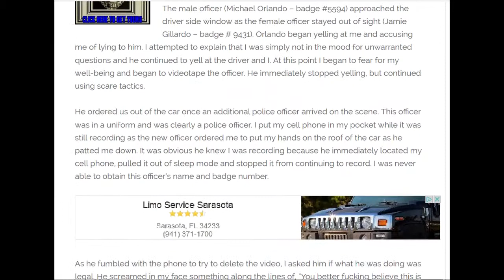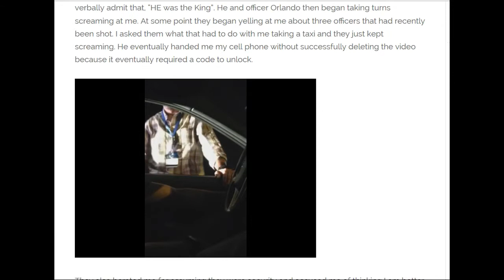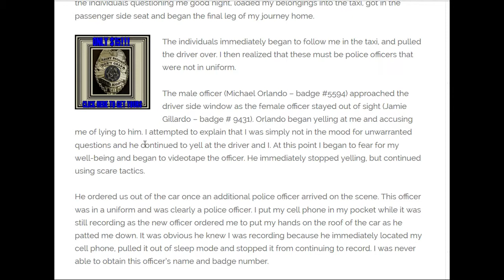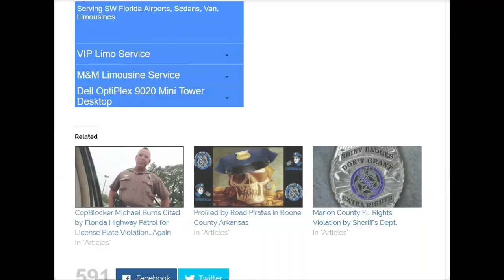Chicago O’hare Airport Harassment for Ordering a Lyft Taxi,STOP THE DEMOCRAT COMMUNIST TYRANNY